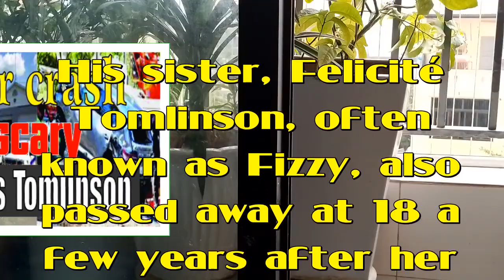Louis Tomlinson !The present is too shocking !